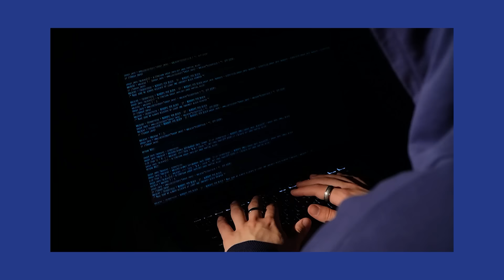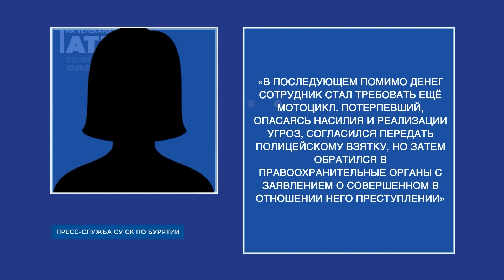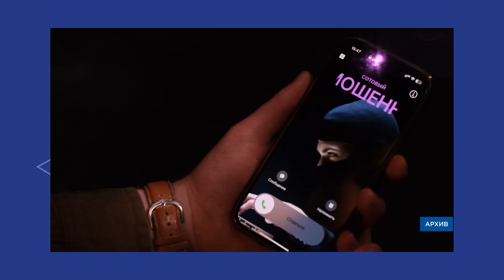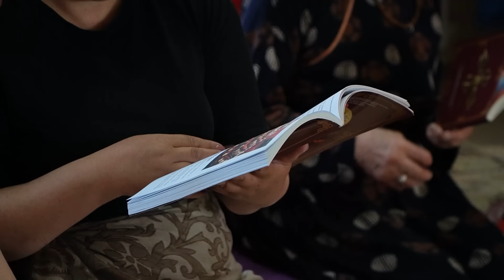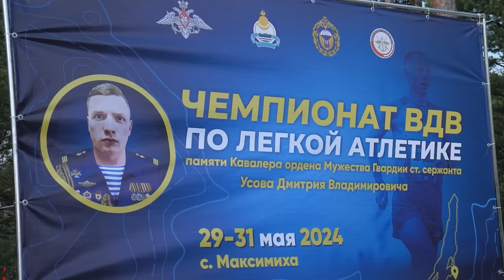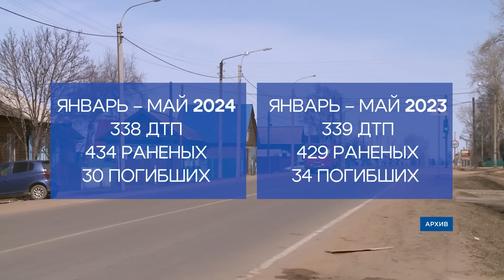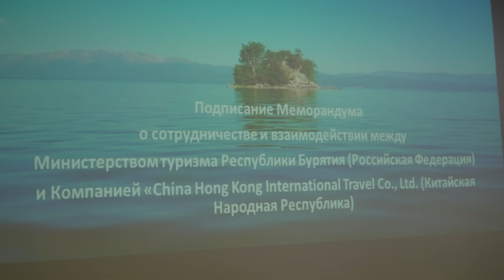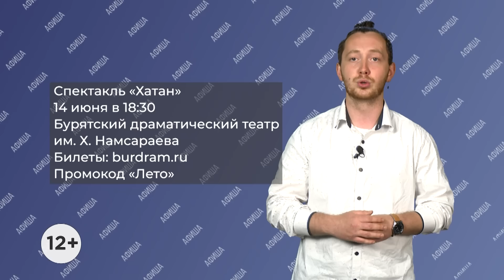Полицейский вымогатель получил 7,5 лет колонии. Новости АТВ (05.06.2024)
- Главное за день: инфекция в озере, рабочим третьего моста задерживают зарплату и мошенники
- Дыры на дорогах: что делать и куда обращаться?
- «В Тибет ехать не надо». Паломники устроили мощнейший ретрит в Бурятии
- 30 человек погибли в ДТП с начала года. Свежая статистика ГИБДД
Первый чемпионат ВДВ по легкой атлетике в Бурятии